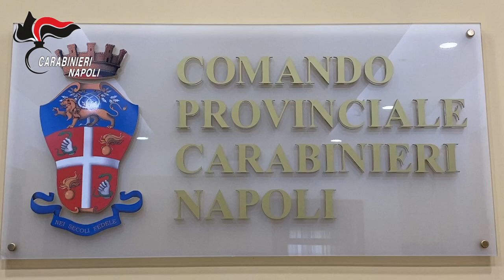Blitz antidroga Caivano - 49 arresti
Maxi operazione antidroga nel Parco Verde di Caivano (Napoli): i Carabinieri hanno eseguito 49 misure cautelari. Coinvolte anche le province di Bergamo, Isernia, Imperia, Benevento, Cosenza, Forlì, Cesena e Caserta.